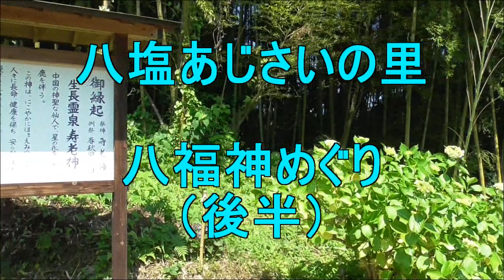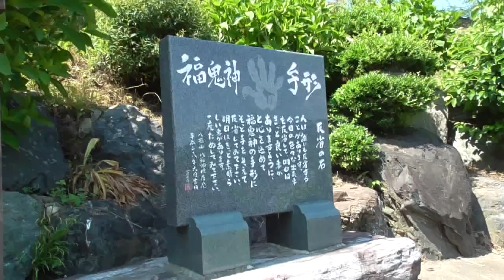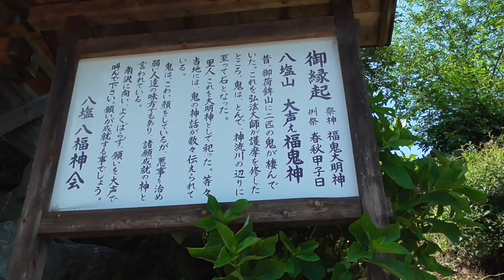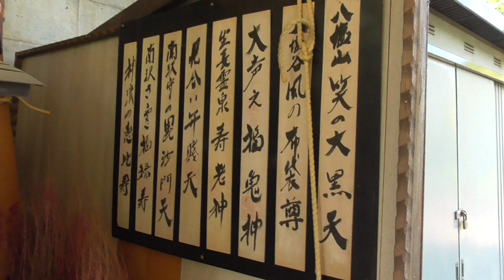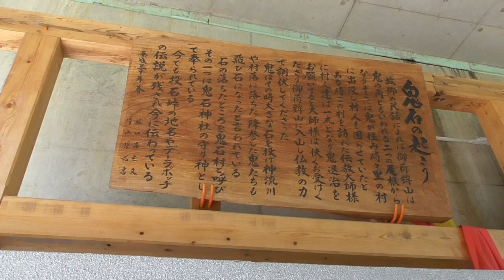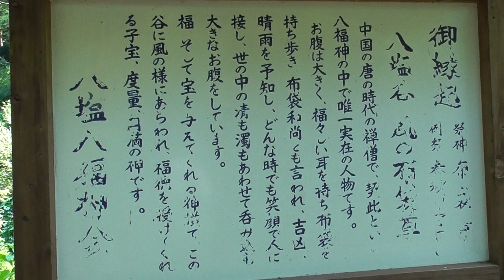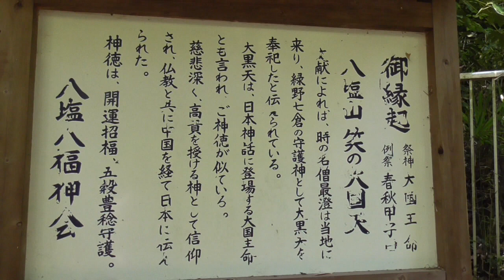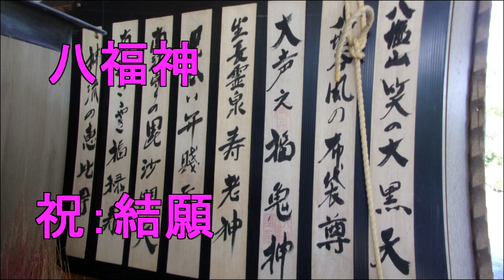八塩あじさいの里・八福神めぐりの後半・・寿老人・福鬼神・布袋尊・大黒天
どうにか、八福神すべてを回りきりました。なにかいいことありそうな・・ｗ皆様もいかがですか？